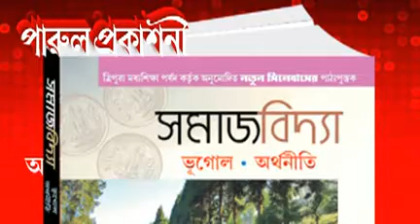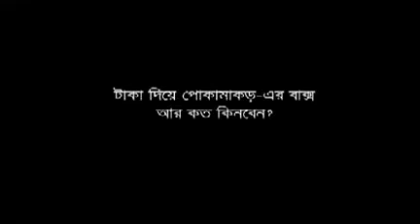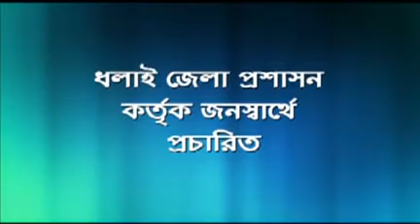29 05 17 beng2